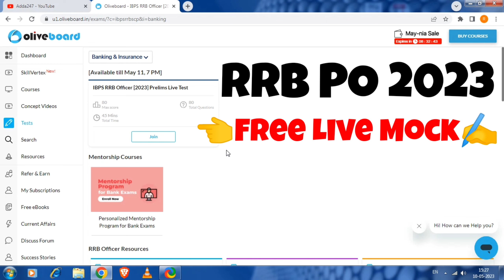✍️rrb po 2023 🔥FREE live mock attempt and share your marks👇